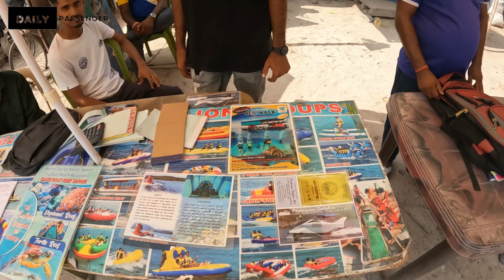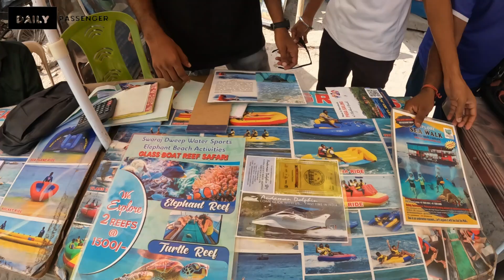Secluded Island Near Havelock Beach, No Tourists Allowed to Stay in the Night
Explore offbeat Havelock Island in this new vlog.